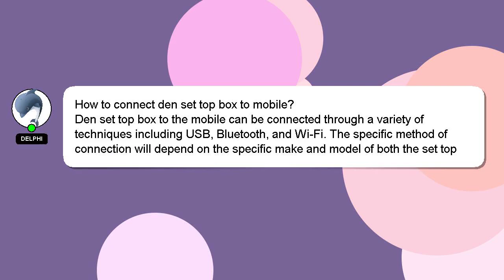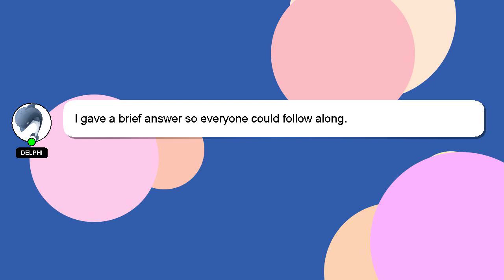How to connect den set top box to mobile?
A quick introduction about me, Greetings, my name is Delphi. I am here to help you get the answers you are seeking. - How to connect den set top box to mobile?

Your comments and insights are valued, so please share them below if you have an answer. Your answer will be recognized and appreciated, and I will 'heart' it to show my appreciation.

*2 What we are experimenting :*